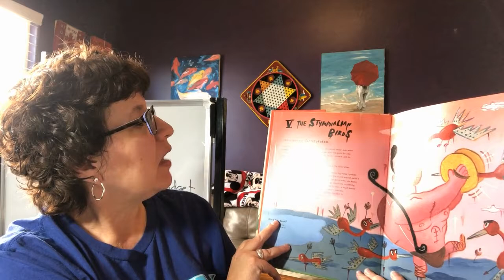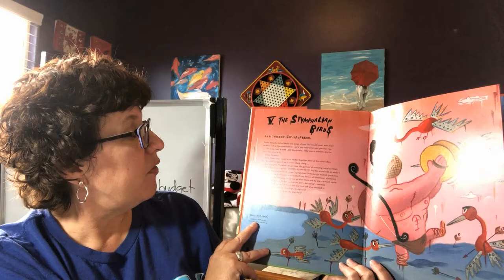Fridays Updates 3 27 20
Another of Herakles labors, and the rest of chapter 2 of Sea of Monsters. A few announcements regarding Zoom times. Check it out.